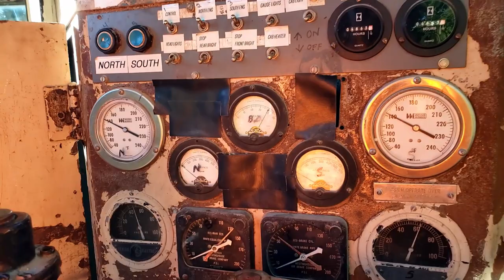All the Bells and Whistles!